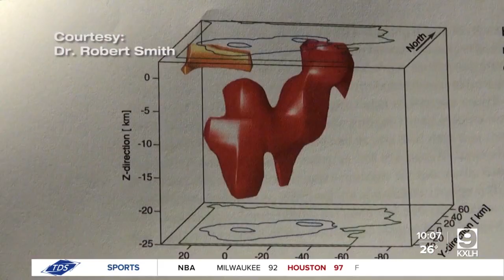Yellowstone Revealed: Deadly Volcano